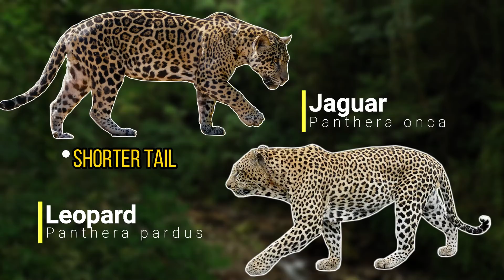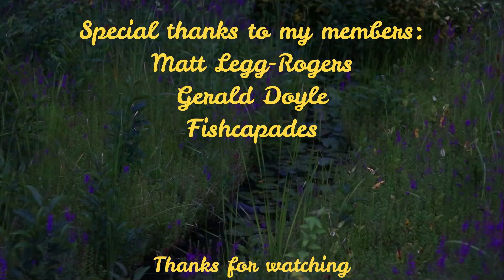5 Animals With The Strongest Bite Force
There are many apex predators on this planet with powerful teeth and jaws but what animal has the strongest bite force? This is actually a very hard question to answer as it's hard to get an accurate bite force measuring from an animal. In todays video I will be going through 5 animals with some of the strongest bite forces.

Attributions

Alligator snapping turtle images:
Peter Paplanus
FWC Fish and Wildlife Research Institute
hspauldi
U.S. Fish and Wildlife Service Headquarters
Marco Verch
(CC-BY 2.0)

Gorilla images:
Loren Javier

Jaguar images:
Martha de Jong-Lantink

Hippopotamus images:
David Nunn

Saltwater crocodile images:
Geoff Whalan

Gorilla footage:
Jason Tester

Jaguar footage:
Gregory Smith

Nile crocodile images:
Bob Adams

Common Snapping turtle image:
Greg Schechter

Leopard Images:
Bernard DUPONT

Pygmy hippo image:
Ruth Hartnup

Murray cod image:
Zichen Wang

Great white shark image:
Elias Levy

Killer whale image:
Matthew Paulson

For our first animal with a strong bite force we will be heading to the freshwaters of north America as we have the alligator snapping turtle. The alligator snapping turtle is the largest freshwater turtle in north America and uses it's strong bite to catch it's prey.

For our second animal with a strong bite we will be heading over to Africa as we have the gorillas. There are two species of gorilla each with two sub species. The gorilla doesn't use it's bite to catch prey but for vegetation and fruits.

For our third species with a strong bite force we will be heading to south America as we have the jaguar. The jaguar is often confused with the leopard but the jaguar is a lot more muscular. The jaguar is an apex predator and it's strong bite helps it prey on many different types of animals.

For our next animal with a strong bite we will be heading back up to Africa as we have the hippo. Hippos are some of the most dangerous animals in the world and the hippos bite it just one reason for this.

For our final species with a strong bite force we will be heading to the coastal waters of the indo pacific as we have the saltwater crocodile. The saltwater crocodile is the largest living reptile and has the strongest bite force on record.